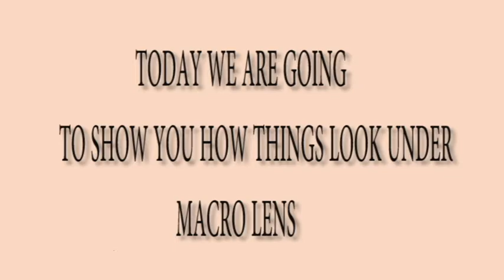HOW THINGS LOOK UNDER MACRO LENS! PART#2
HELLO! TODAY WE ARE GOING TO SHOW YOU HOW THINGS LOOK UNDER MACRO LENS.